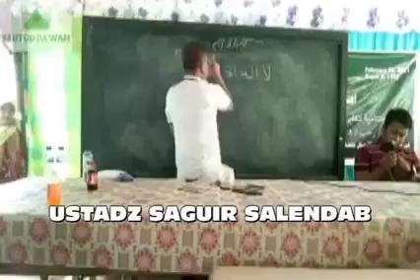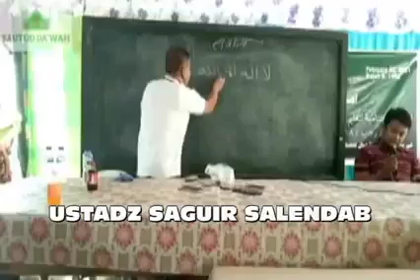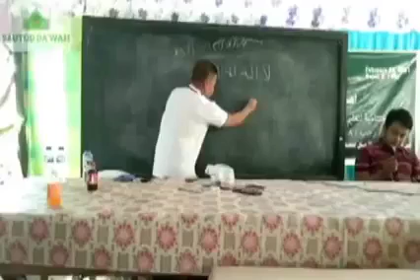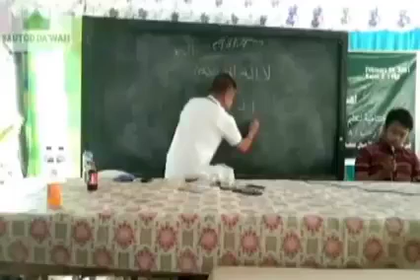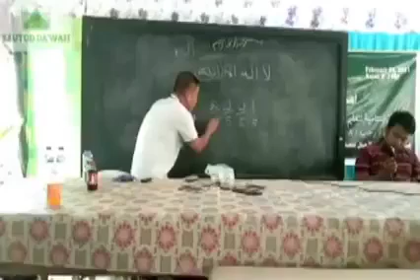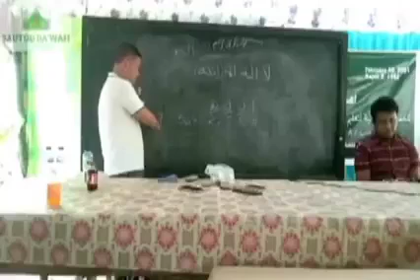February 28, 2023